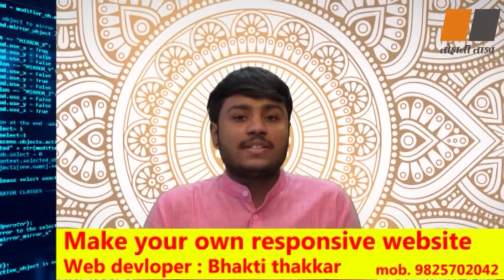શ્રાદ્ધપક્ષમાં પિતૃ મોક્ષ અર્થે ભગવદ ગીતા પાઠ (અધ્યાય-ચોથો)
શ્રાદ્ધપક્ષમાં ભગવદ ગીતાનો પ્રથમ અધ્યાય સાંભળો

Background video -
Chennal- Free Stuff - Motion Graphics // VFX Footage